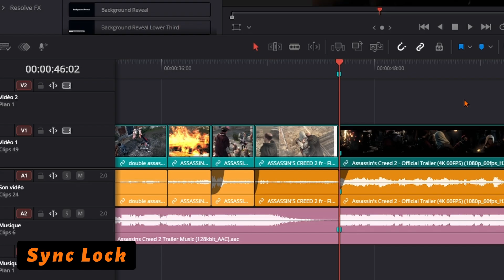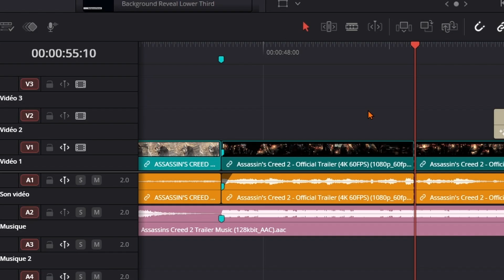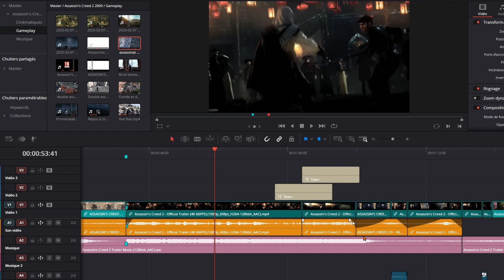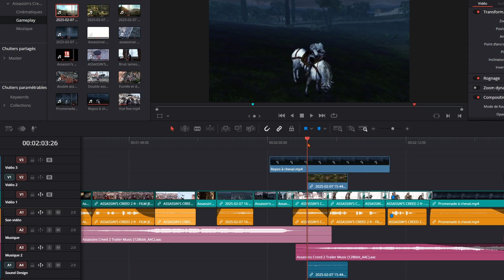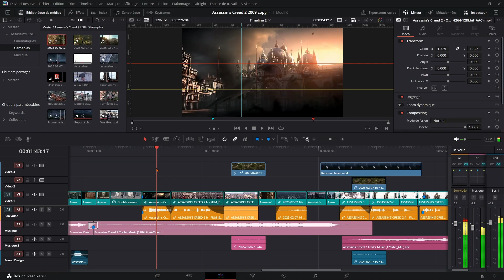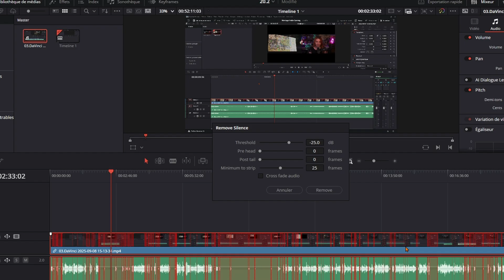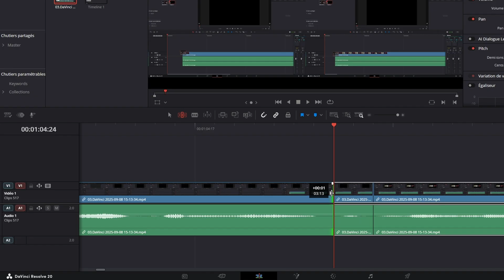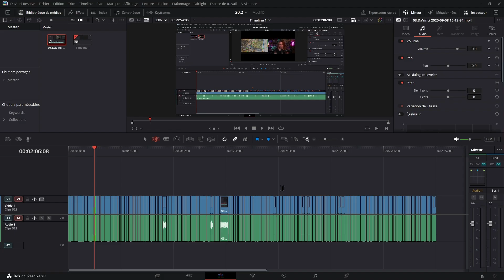DaVinci Resolve 20.2 : gagnez des heures de montage !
La mise à jour qui va révolutionner votre montage vidéo ! Pleins de petites nouveautés dont la meilleure :
🔥 Ripple Delete Silence : dites adieu aux silences inutiles dans vos dialogues !
Je vous montre comment elle fonctionne, ses réglages (seuil en dB, images par seconde), et comment corriger les coupures trop agressives avec le mode Trim.

💬 Dites-moi en commentaire quelle fonctionnalité vous préférez, ou ce que vous espérez voir dans la prochaine mise à jour 20.3 !!

🤝 LIENS PARTENAIRES
↣ Utilisez vidIQ pour développer votre chaîne plus rapidement ! 🚀

📌 CHAPITRES
00:00 Intro
00:53 Sync Lock
02:33 Sélection Automatique
03:40 Piste Source
07:09 Guides en couleurs
08:01 Tête de lecture sur touche C
08:49 Courbes visualiseur images clés
09:11 Supprimer les silences
13:36 Fin

⚙️ MATOS DE LA VIDEO
Mon appareil photo 📷
Mes objectifs 🔎
Mes micros 🎤
Mes trépieds 🔭
Support de table

Titre : Runaway Van "New Track”
Titre : Smiling Faces
Titre : Event Vibe
Titre : Funk Town
Titre : Runaway Van Speed Up Version

Salut, c’est Christel ! Freelance en montage vidéo, passionnée de vidéo, photographie, jeux vidéos et musique.
Je viens sur Youtube pour partager ma passion du montage et de la vidéo.
Contactez moi par mail si vous souhaitez collaborer pour un projet de montage vidéo.

En tant qu'associé Amazon, je touche une commission sur les achats éligibles.